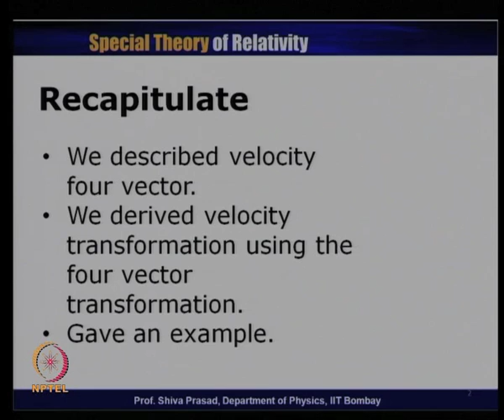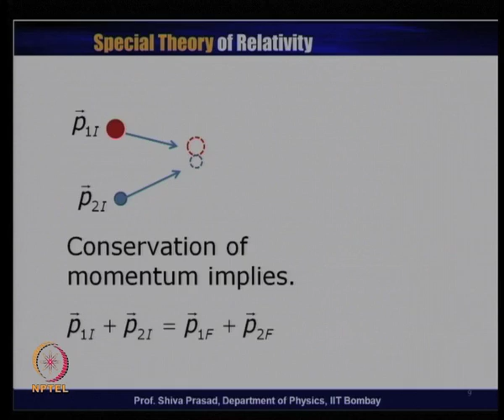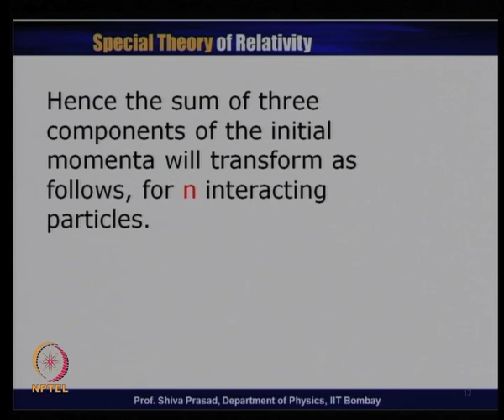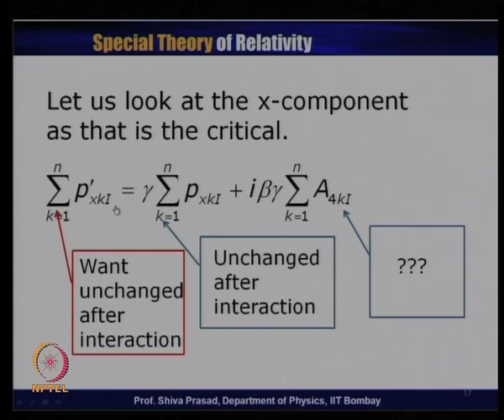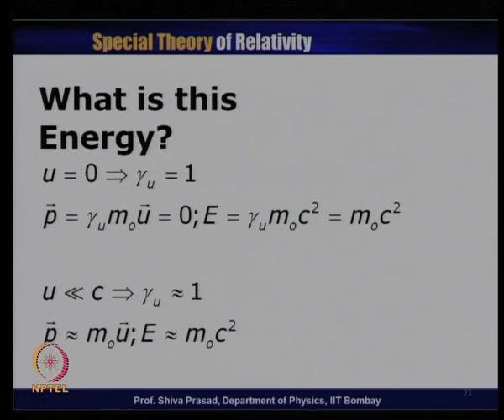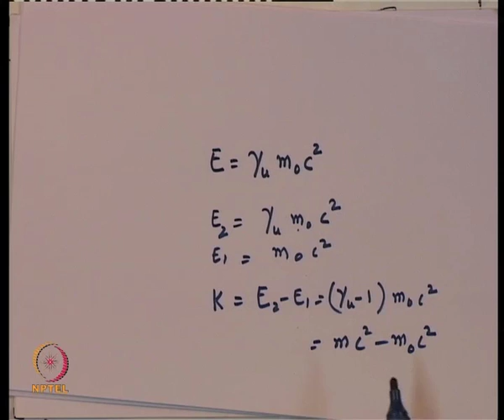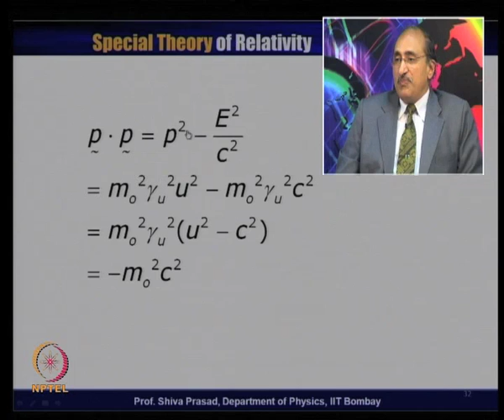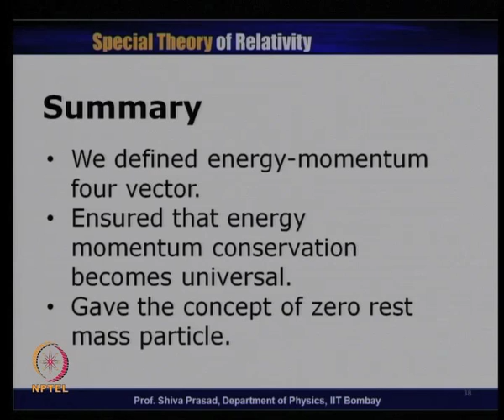Mod-01 Lec-15 Momentum Energy Four Vector